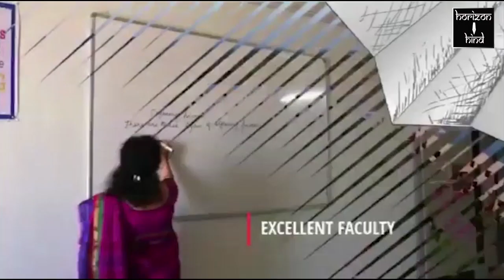AJMER:-पुलिस मित्र टीम पुष्कर ने 3 छात्रों का नाग पहाड़ी से किया रेस्क्यू,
पुलिस मित्र टीम पुष्कर ने 3 छात्रों का नाग पहाड़ी से किया रेस्क्यू,

पहुंचाया सुरक्षित रूप से परिजनों तक

पुलिस मित्र टीम पुष्कर लगातार सामाजिक सरोकार के कार्य करते हुए आमजन समेत जानवरों तक अपने निशुल्क और निस्वार्थ सेवाकार्यो के कारण बेहद लोकप्रिय हो चुके हैं टीम के जांबाज रेस्क्यूएर्स द्वारा लगातार बेजुबान जानवरों को जीवन बचाने के साथ साथ  आमजन को भी सुरक्षित किया जा रहा है।
इसी कड़ी में आज एक बार फिर पुलिस मित्र टीम पुष्कर के इंचार्ज अमित भट्ट को फोन पर सूचना प्राप्त हुई कि नाग पहाड़ी पर तीन लड़के जिनकी उम्र करीब 18 से 21 वर्ष है घूमने गये व  घूमने के दौरान रास्ता भटक जाने की वजह से गुम हो गए
फोन पर सूचना प्राप्त होते ही थाना अधिकारी  राजेश मीणा से निर्देश प्राप्त कर  पुलिस मित्र टीम के रेस्क्यूएर्स  तुरंत पुष्कर घाटी सांझी छत पर पहुंचे परिजनों द्वारा उपलब्ध कराए गए फोन नंबर पर छात्रों से बातचीत की ,
फोन पर बातचीत में तीनों छात्र बेहद डरे हुए थे। वह बेहद प्यासे भी थे। जिन्हें पुलिस मित्र टीम द्वारा विश्वास दिलाया गया कि उन्हें जल्द ही रेस्क्यू करके सुरक्षित रूप से उनके परिजनों तक पहुंचा दिया जाएगा। इसके साथ ही टीम इंचार्ज अमित भट्ट ने उन्हें बताया कि वह अपने आसपास पगडंडी ढूंढने की कोशिश करें क्योंकि पहाड़ी रास्ते पर एकमात्र पगडंडी के द्वारा ही आप अपनी मंजिल तक पहुंच सकते हैं ।
 पुलिस मित्र टीम के रेस्क्यूएर्स इंचार्ज अमित भट्ट के साथ अजय नाथ व मुकेश सेन ने तुरंत पहाड़ी पर चढ़ाई करके उनका सर्च अभियान किया वह करीब 1 घंटे तक सर्च ऑपरेशन करके उन्हें सुरक्षित रूप से नौसर की ओर उतारा गया।
छात्रों के नाम पीयूष सिंघल, यश आचार्य व नमन माथुर है